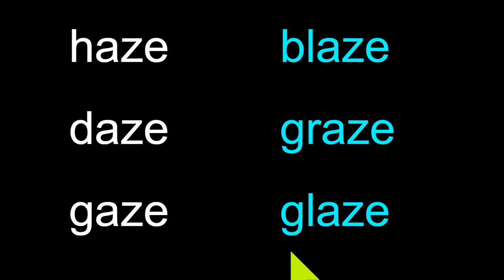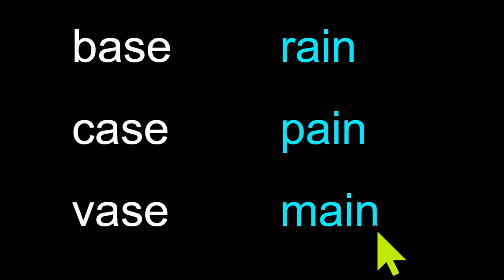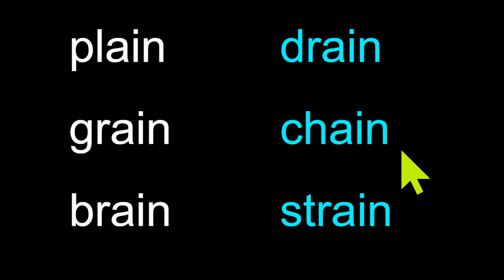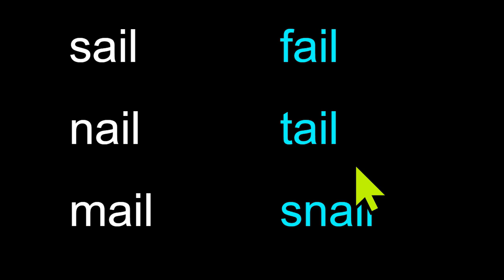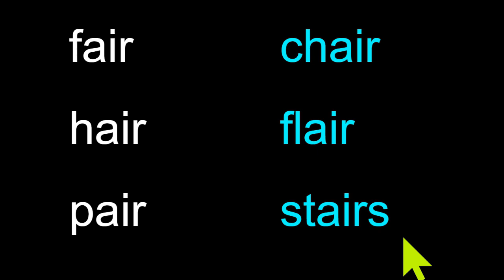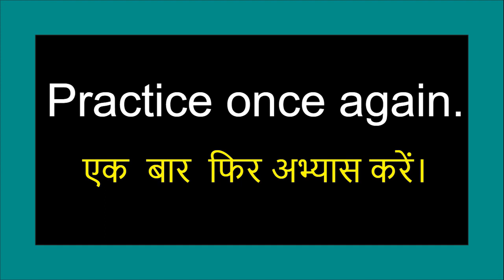वीडीओ - 27 - जीरों से इंग्लिश /अंग्रजी पढ़ना सीखना हैं, आसान और कम समय में तो यह वीडीयो कोर्स देखीए।